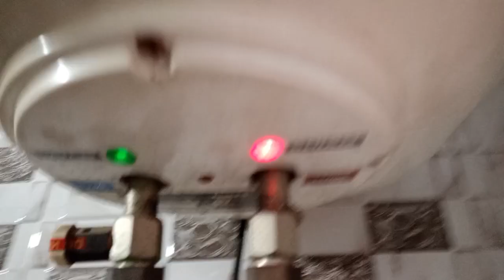March 26, 2023